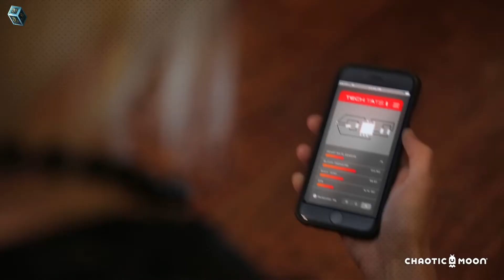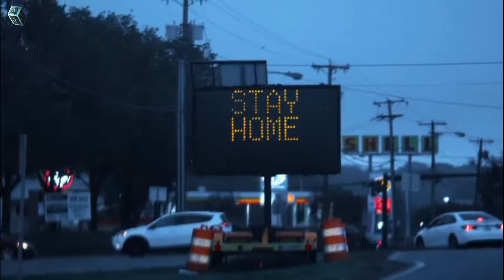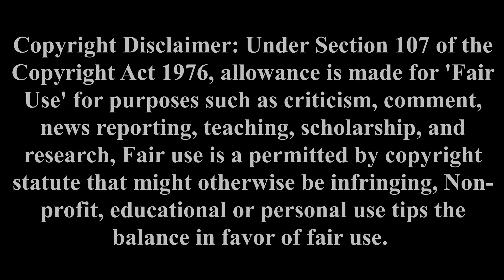Tattoo Tech: Smartphones alternatives technology knocking at the door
Software magnate Bill Gates said, Smartphones alternatives technology are knocking at the door .
The company Chaotic Moon is developing an innovative electronic tattoo
Software magnate, investor and philanthropist Bill Gates has become a kind of guru of the new realities that humanity is living and now the co-founder of Microsoft has predicted a new type of technology that, among other things, would replace smartphones.
It is not the first time that Gates dares to make predictions, as he showed when he spoke about a new pandemic that will attack humanity, now the author and lecturer has spoken of an electronic tattoo.
What technology will replace smartphones according to Bill Gates?
The billionaire businessman refers to the electronic tattoos developed by the company Chaotic Moon, a biotechnology-based technique that aims to analyze and collect information from the human body through it.
Among the data that this tattoo will store, there is initially talk of medical and sports information, with which it will be possible to prevent and control diseases, as well as improve physical and sports performance by means of vital signs.
How will the electronic tattoo be placed on people?
Although this electronic tattoo is still in the development phase, it is known that it will be applied temporarily on the skin, with small sensors and trackers that send and receive information through a special ink that conducts electricity.
Gates wants electronic tattoos to replace smartphones
However, the initial implementation of electronic tattoos is not enough for Bill Gates, who wants this futuristic device to become the replacement for today's smartphones.
Gates' idea, which has already been seen in several Hollywood movies, is that people can use the electronic tattoo developed by Chaotic Moon to call, send messages or look up an address.
Although it is not yet possible to speak of an approximate time for the electronic tattoo to be available, Gates and his team are looking for a way to use it to become the new device with which people carry out many of the things they do through smartphones.